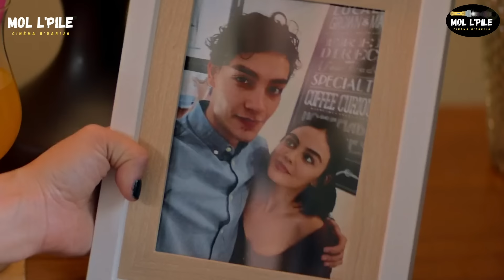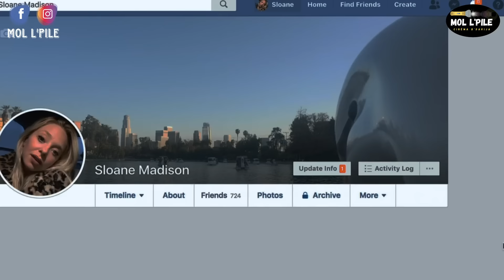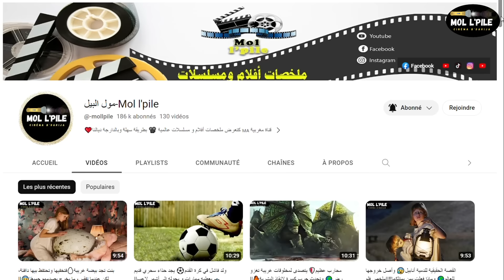جزيرة صنعها ساحر 😱 وأي شخص يدخلها أمنيته تتحقق فورا✨ لكن النهاية غير سعيدة😰||ملخص 🎦 𝐅𝐚𝐧𝐭𝐚𝐬𝐲 𝐈𝐬𝐥𝐚𝐧𝐝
ملخص فيلم 𝐅𝐚𝐧𝐭𝐚𝐬𝐲 𝐈𝐬𝐥𝐚𝐧𝐝، ينجح السيد روك في تحقيق اﻷحلام السرية لضيوفه المحظوظين الذين يحلون ضيوفًا عليه في جزيرته الاستوائية المنعزلة، لكن سرعان ما تتحول هذه اﻷحلام إلى كوابيس، وعلى الضيوف النجاة بأرواحهم، الملخص مليئ بالأحداث المشوقة والمثيرة، تفرجو فالملخص مغاديش تندموا، فرجة ممتعة❤❤

إسم الفيلم 🎦  𝐅𝐚𝐧𝐭𝐚𝐬𝐲 𝐈𝐬𝐥𝐚𝐧𝐝